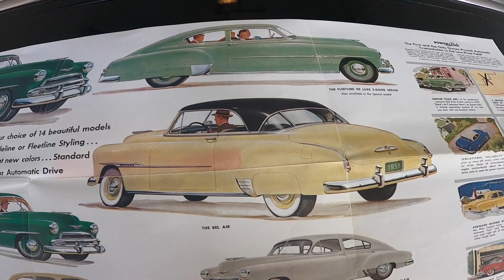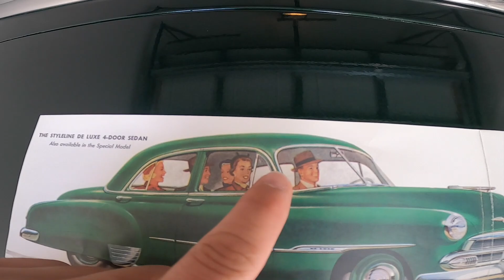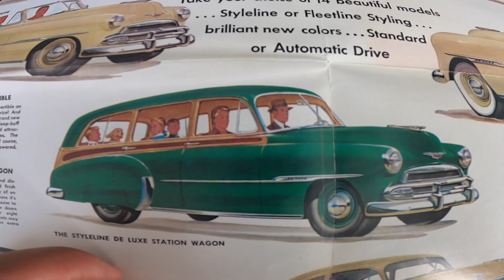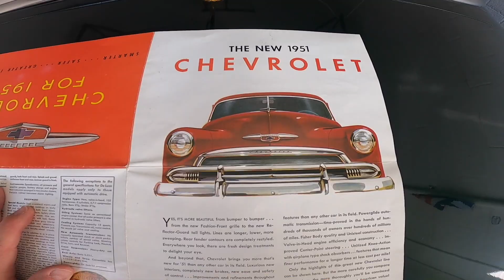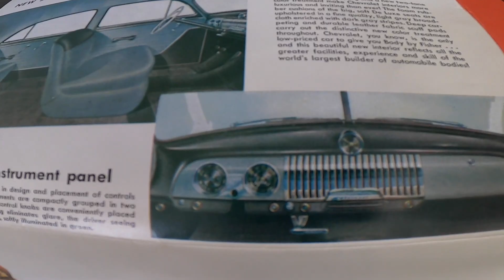Así se compraban los autos en el año 1951. Con cual de estos modelos te hubieras quedado tú?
- Dale un Like al video

-Compartan este video y denle LIKE.